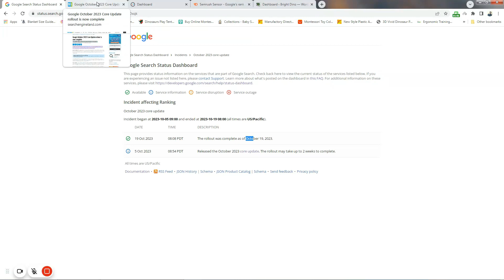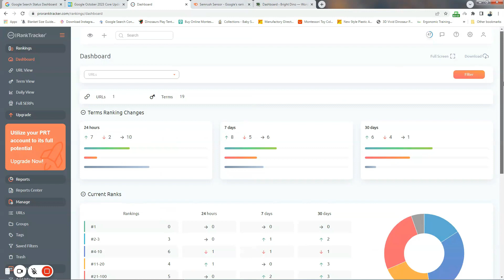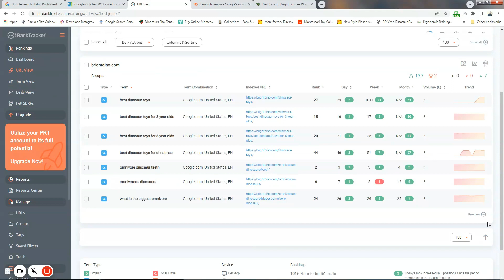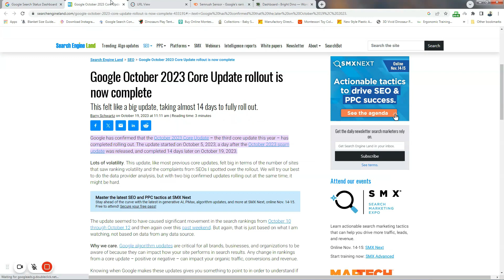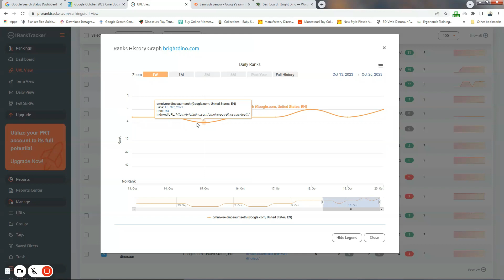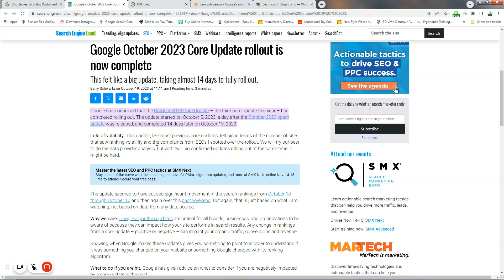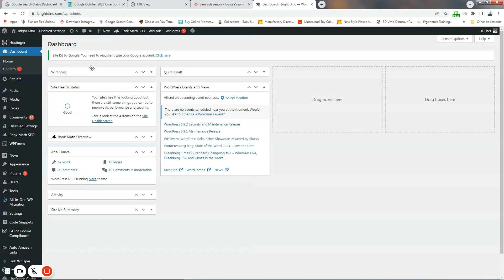Google Core Update October 2023: Rollout Complete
In this video, I discuss the Google Core Update October 2023 and its complete rollout. Discover how this update may impact websites and search rankings.